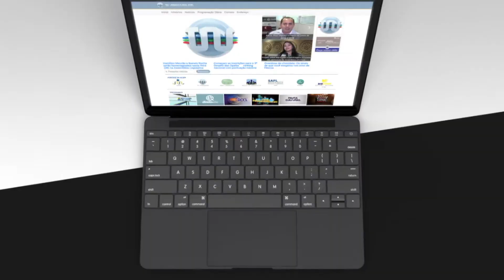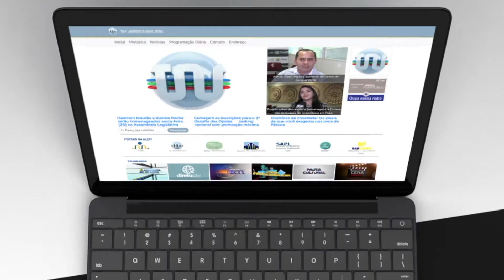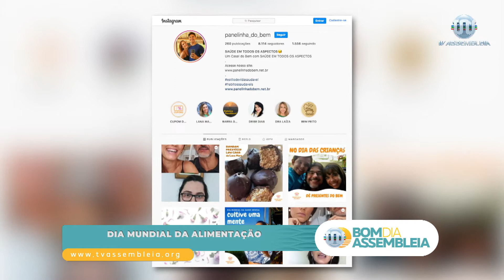Bom Dia Assembleia - 16 de outubro de 2020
As primeiras informações do dia, com reportagens e entrevistas diferenciadas, notícias da Assembleia Legislativa de interesse coletivo, prestação de serviços. Bom dia Assembleia das 7h, com todo o dinamismo do jornalismo da Televisão do Legislativo Piauiense, excelência em comunicação social. Isso éoqueliga!